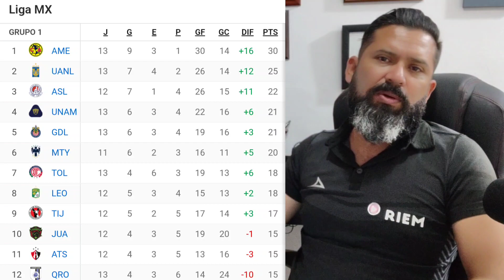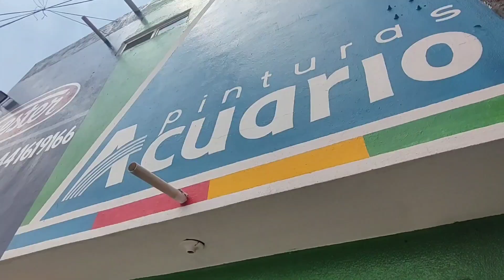Atlético de San Luis golea a Necaxa en la jornada 13. Todo lo que debes saber del juego.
El. Conjunto potosíno sube al tercer puesto de la clasificación general tras golear a Necaxa.